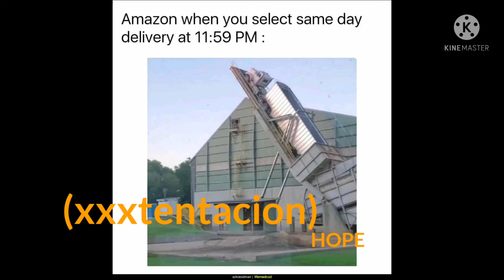xxxtentacion) hope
earRape